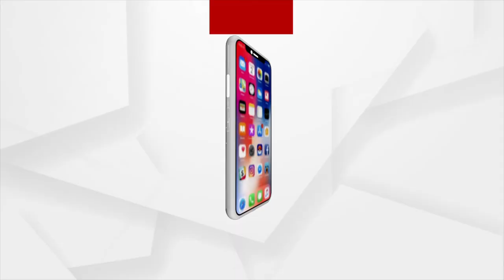ପବିତ୍ର ଶ୍ରାବଣ ମାସ ଅବସରରେ ଭକ୍ତି କାର୍ଯ୍ୟକ୍ରମର ସ୍ବତନ୍ତ୍ର ଉପସ୍ଥାପନା 'ତୃତୀୟ ନୟନ' :(Episode 19)